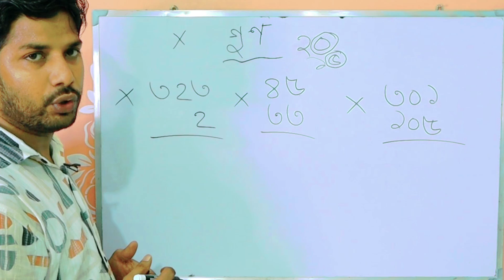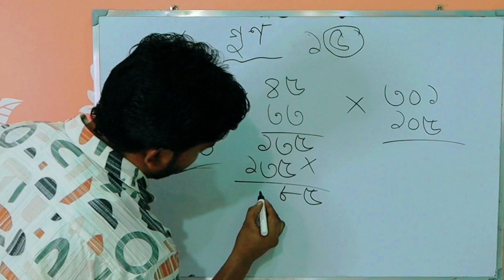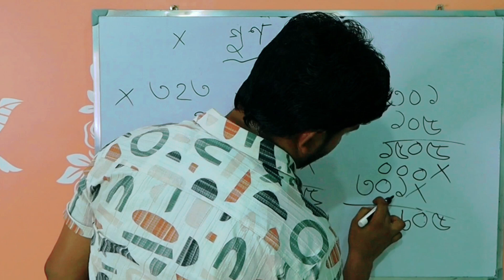গুণ অংক করার সহজ নিয়ম। গুণ অংক।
গুণ অংক
গুণ অংক শেখা
গুণ অংক কিভাবে করে
গুণ অংকের সূত্র
গুণ অংক শিক্ষা